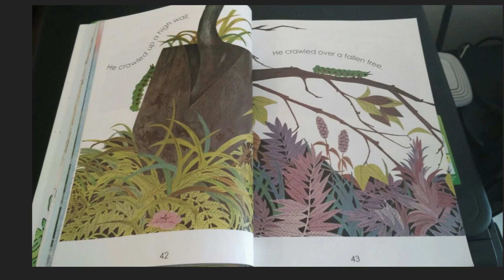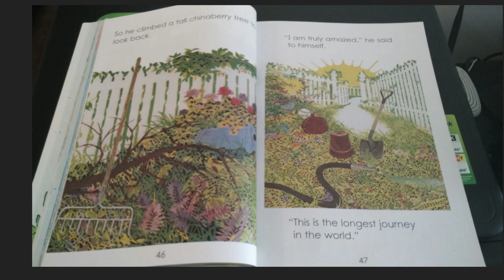The Longest Journey in the World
Cornerstones - P2 2019/20 Speaking Examination
By William Barrett Morris

Ride a Rainbow Pp. 38-47

Recorded by Ms Nadine.